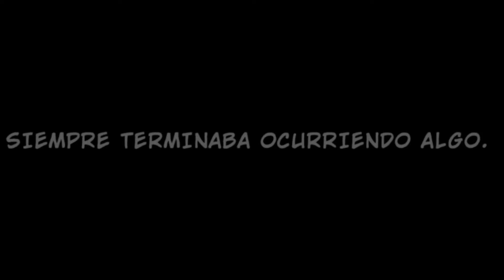Oratoria Quien Es ENYO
Autor: Oomori Fujino

Name: Sowrd Oratoria